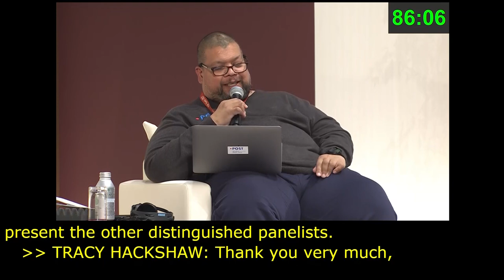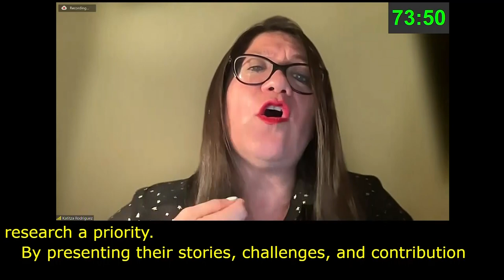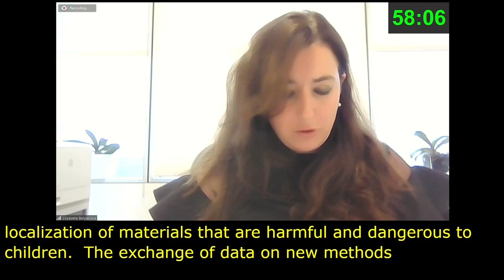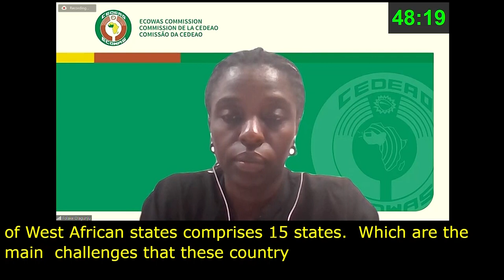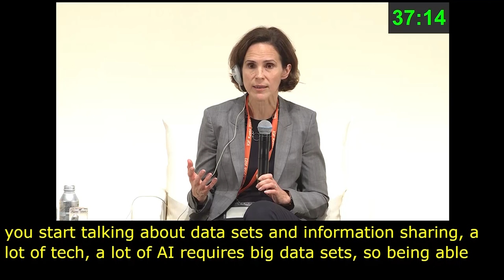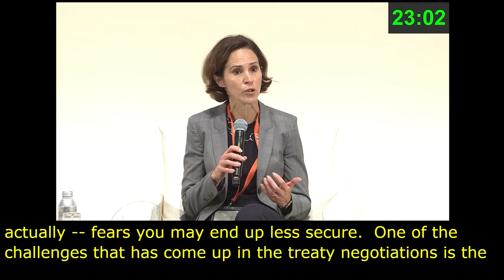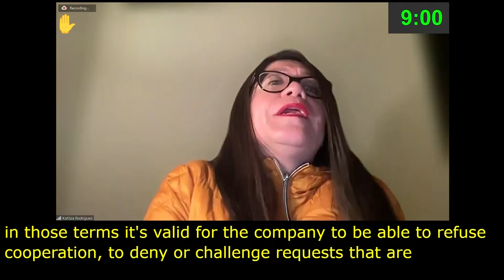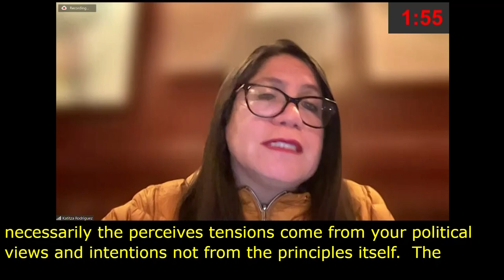IGF 2023 Day 2 Plenary Hall MAIN SESSION 2 French